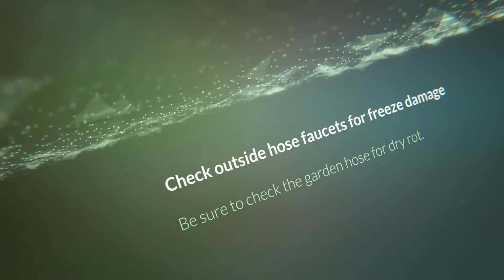Metro Property Inspections- Check Outside Faucets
Check out this spring maintenance tip from Metro Property Inspections.